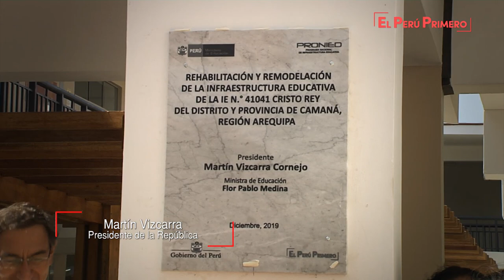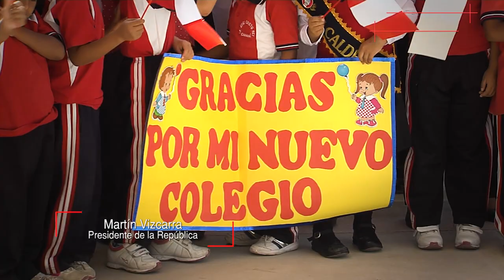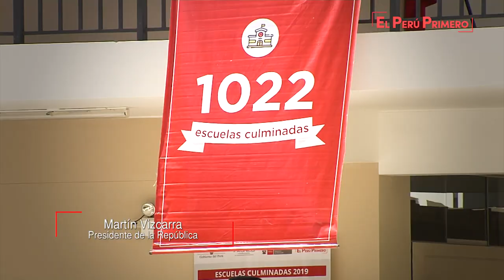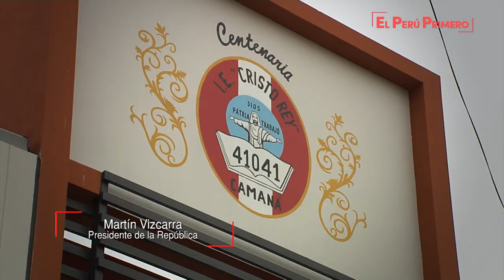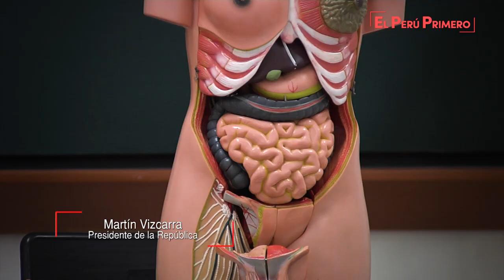Inauguración de la Institución Educativa Emblemática 41041 Cristo Rey de Camaná en Arequipa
El presidente de la República, Martín Vizcarra, destacó que el gobierno ha invertido en este año más de 2 mil 500 millones de soles para modernizar escuelas en todas las regiones, disminuyendo así  la brecha educativa, mejorando las condiciones en infraestructura y optimizando los servicios para todos los estudiantes y docentes del país.

Durante la inauguración de las nuevas instalaciones del colegio emblemático Cristo Rey, en Camaná, Arequipa, el mandatario informó que son en total 1022 colegios los entregados sólo en el 2019 para garantizar un adecuado servicio educativo a más de cien mil estudiantes.